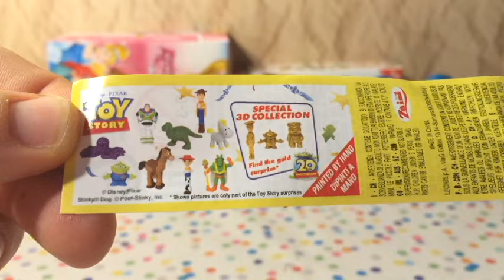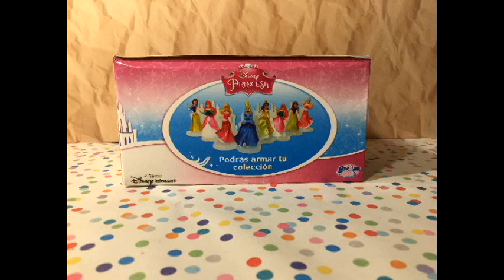Princess Surprise eggs and Toy Story surprise eggs unboxing! Let's find out together what's inside!